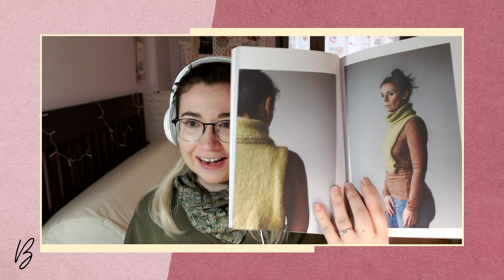Vengo a hablar de mi libro! Entrevista.